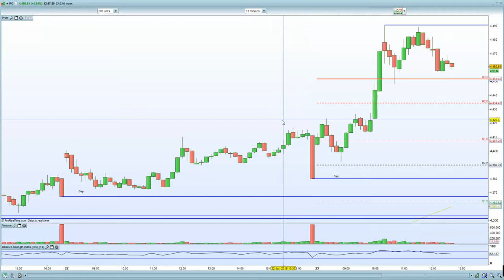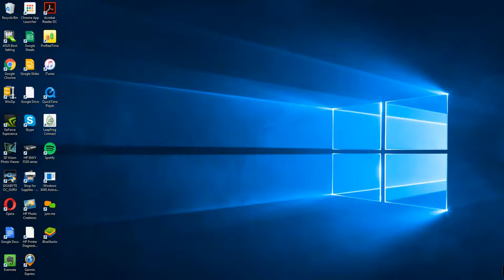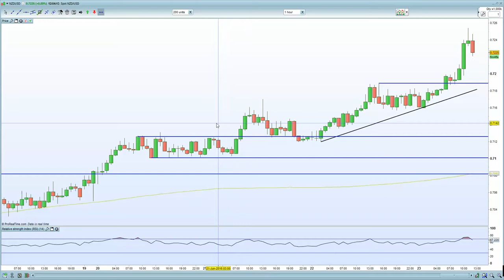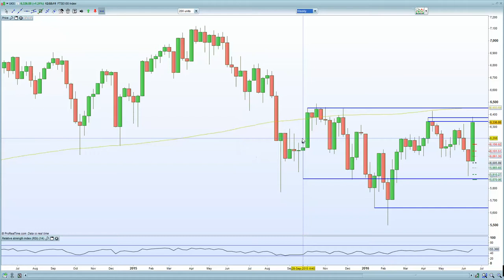FTSE 100 , DAX 30 , CAC 40 & Euro Stoxx 50 short squeeze to new intra week highs